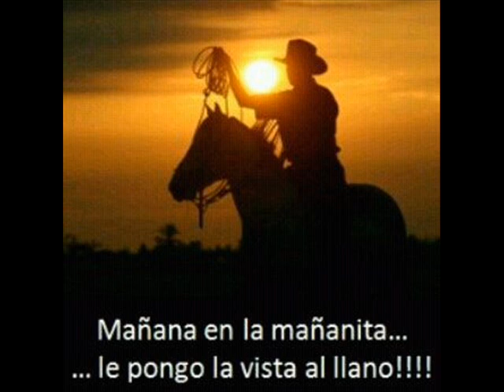Jean Carlos Martinez "PAJAROTE"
Acompañado por Jaime Castillo El Zurdo de la Quitarra